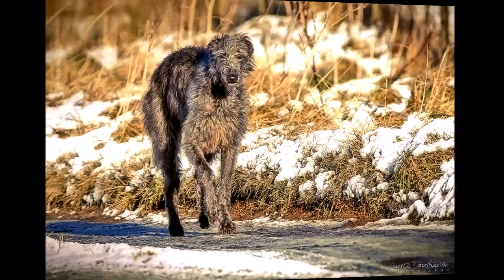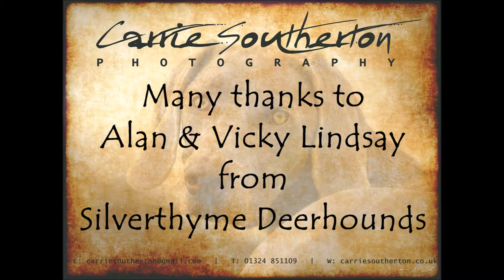Deerhound Photo Shoot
To book a Photo Shoot with Carrie Southerton Photography,
then please.